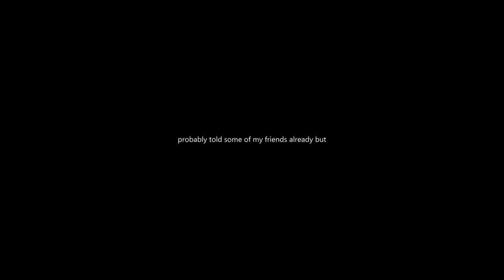marui's channeL update #3 (very short)